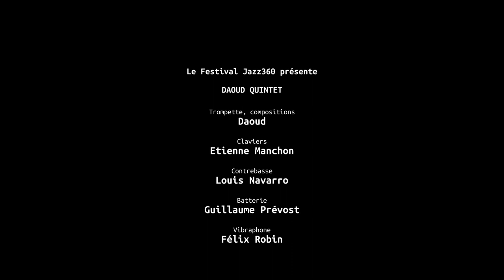Rugby à 7, Daoud quintet, Festival Jazz360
"Rugby à 7"; composition : Daoud.
Un quintet énergique aux influences Hip-hop R’n’B et Jazz, le trompettiste s’est inspiré d’artistes tels que Theo Croker, Christian Scott ou Keyon Harrold.
Daoud s’est entouré d’étoiles montantes de la scène française afin de présenter sous leur meilleur jour ses compositions originales.

Daoud, trompette / Etienne Manchon, claviers / Félix Robin, vibraphone / Louis Navarro, contrebasse / Guillaume Prévost, batterie.